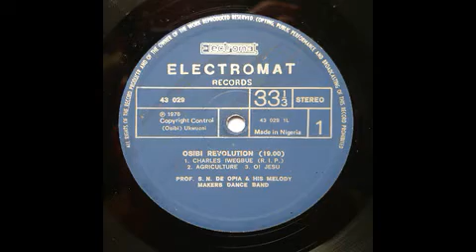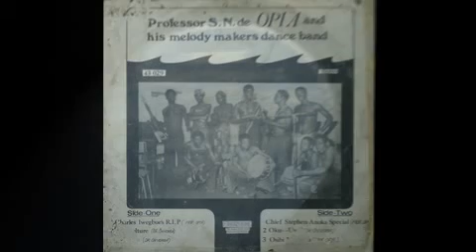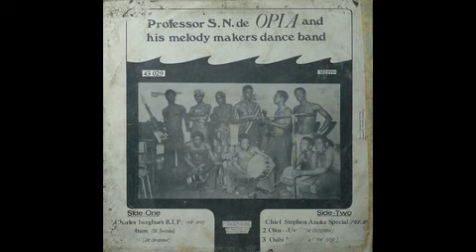Ukwuani Music | Professor S.N.De Opia and His Melody Makers Dance Band | Agriculture ©1976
Record Details:

Artist: Professor S. N. De Opia And His Melody Makers Dance Band*
Album: Osibi Revolution
Label: Electromat Records – 43 029
Song: Agriculture
Length: 05m:58s
Format: Mp3 Audio
Country: Nigeria
Released: 1976
Style: Ukwuani, African, Highlife

Album Tracklist:

A1 Charles Iwegbue R.I.P(Prof. Opia)
A2 Agriculture(Dr. Onyeaba)
A3 O! Jesu(Dr. Onyeaba)
B1 Chief Stephen Anoka Special(Prof. Opia)
B2 Oku - Uwa(Dr. Onyeaba)
B3 Osibi Nasoka(Prof. Opia)

Credits
Leader, Lead Vocals – Professor S.N.De Opia